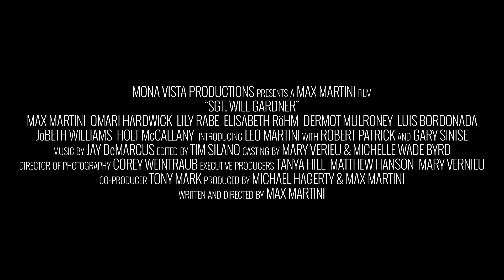SGT Will Gardner - Official Trailer Max Martini, Omari Hardwick, Gary Sinise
SGT. Will Gardner tells the story of Will (Max Martini), an Iraq War veteran who suffers from a traumatic brain injury (TBI) sustained in combat that is making it difficult for him to reintegrate into society. His PTSD causes frequent flashbacks to the Iraq War which he survives with the help of Sam (Omari Hardwick), his best friend and war buddy. A series of setbacks motivates him to embark on a spirited motorcycle journey across America with the hopes of reuniting with his son and to begin a healing process that will help him pick up the pieces of a life he lost after serving his country.

Also stars Lily Rabe, Elisabeth Rohm, Dermot Mulroney, Robert Patrick and Gary Sinise.